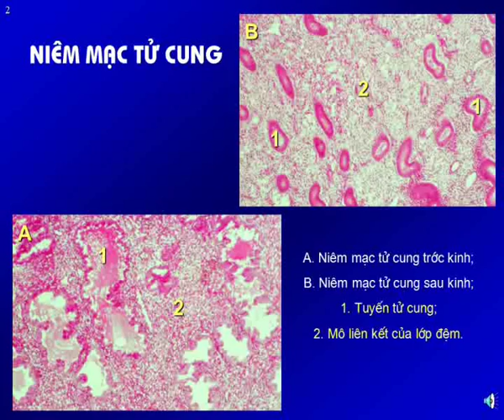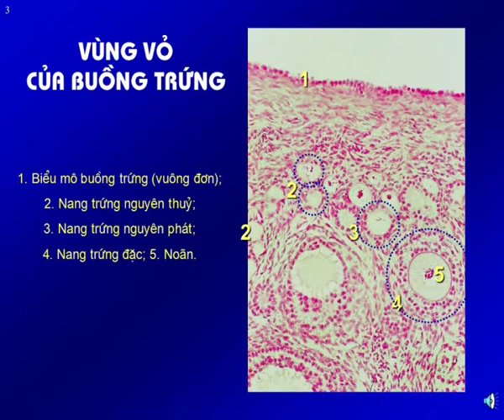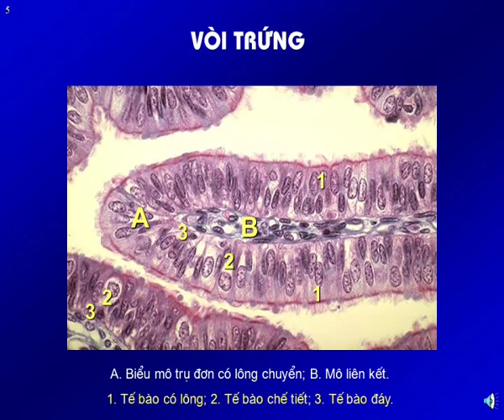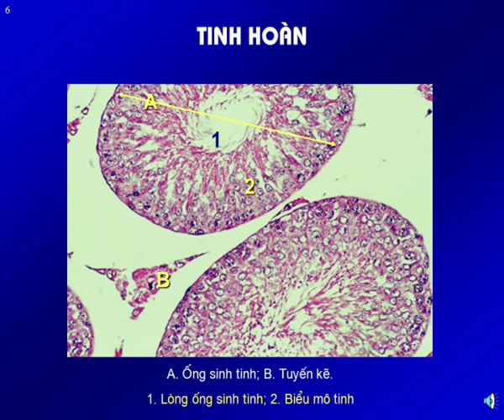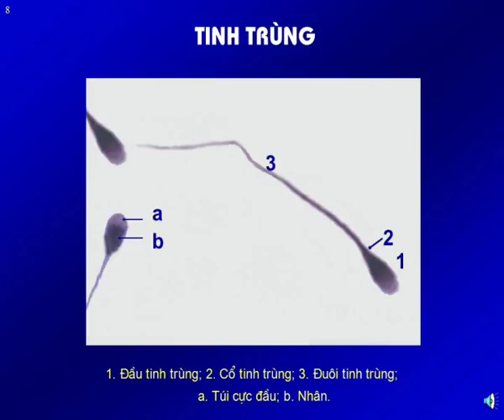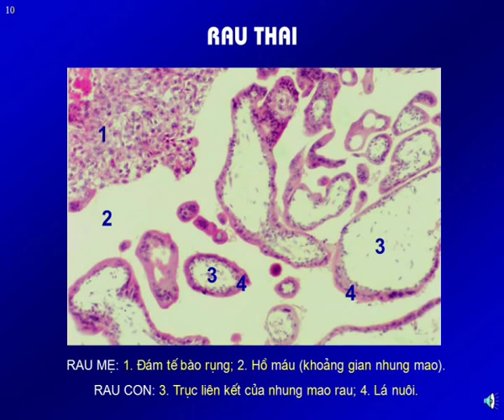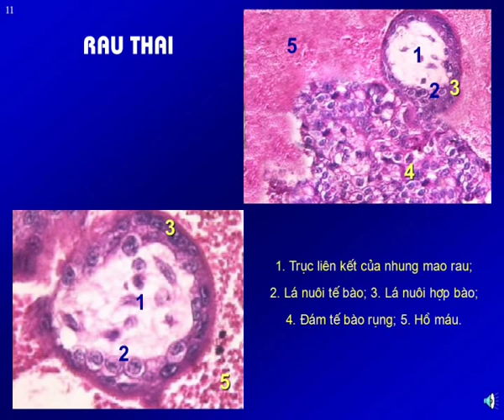Bài giảng Mô phôi: Sinh dục và nhau thai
Bài giảng Mô phôi: Sinh dục và nhau thai được xây dựng bởi chiaseykhoa.com dựa trên nguồn bài giảng Mô phôi trường Đại học Y Hà Nội